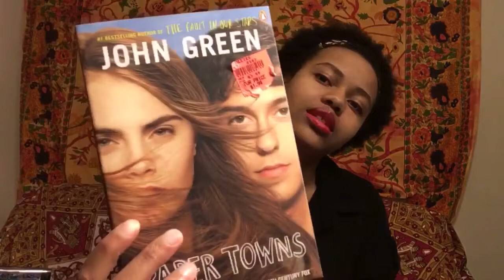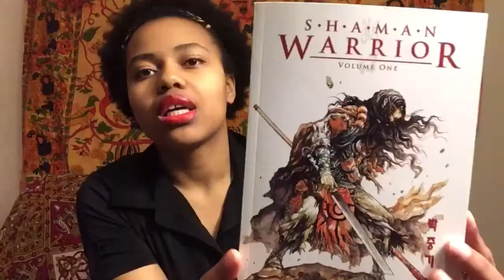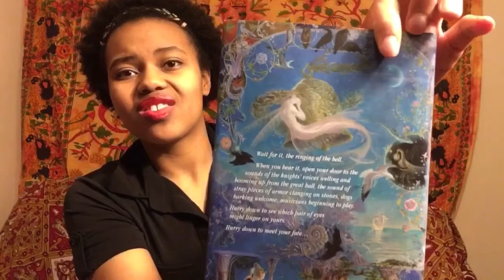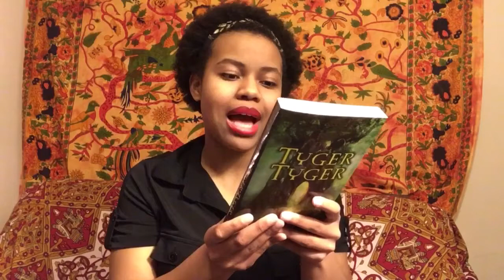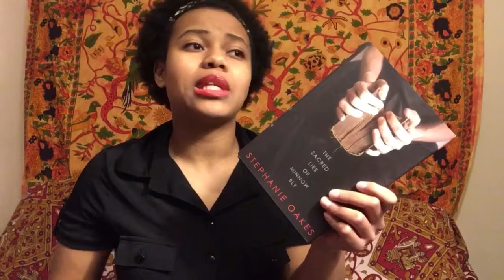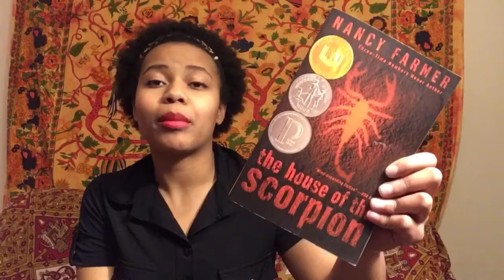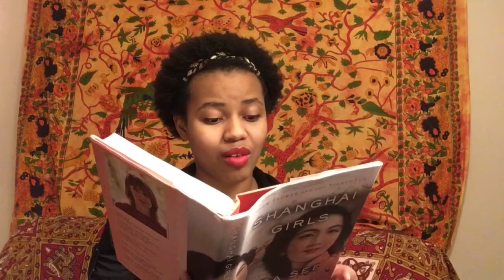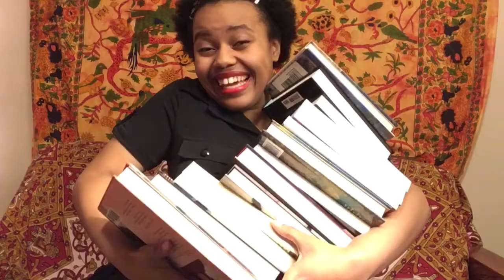Birthday Book Haul!!! 2017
Check out the new books I got for my birthday!

-Books Hauled:
*City of Heavenly Fire by Cassandra Clare
*Shaman Warrior by Park Joong-Ki
*The House of the Scorpion by Nancy Farmer
*Shanghai Girls by Lisa See
*Od Magic by Patricia A. McKillip
*The Bell at Sealey Head by Patricia A. Mckillip
*Tyger Tyger by Kersten Hamilton
*A Haunting Collection by Mary Downing Hahn
*The Sacred Lies of Minnow Bly by Stephanie Oakes
*Winger by Andrew Smith
*The Orphan Master's Son by Adam Johnson
*Paper Towns by John Green
*All the Truth That's in Me by Julie Berry

I bought these from 2nd and Charles, Ollies, and Wonderbooks!